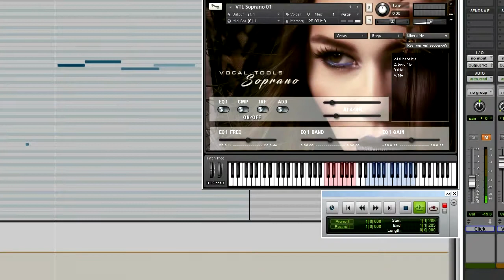Bela D Media | Voices for Kontakt | VTL Soprano Sound Examples 2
Voices for Kontakt | Professional Vocalists and Choirs